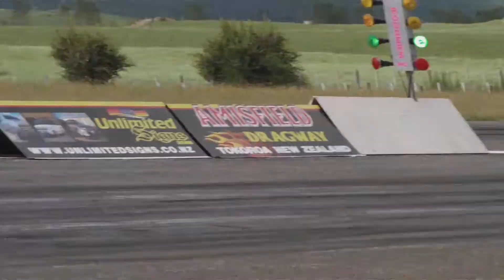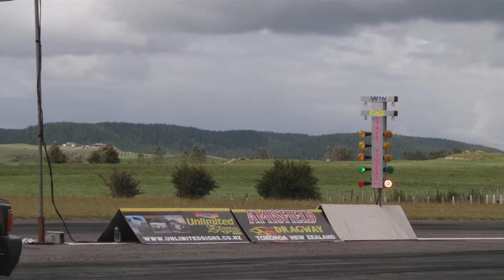toms scoobydoo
tom buys a wrx. That weekend he decides to take it to Tokoroa drag strip and pulls 14 seconds out of it. poor clutch :)